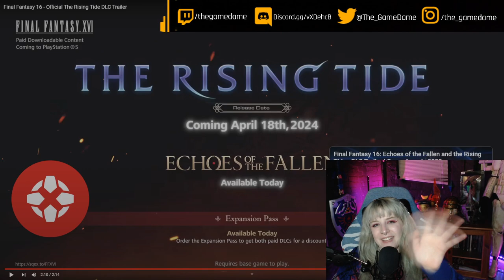My reaction to the Final Fantasy 16 The Rising Tide DLC Trailer | GAMEDAME REACTS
An unmarked letter arrives at the hideaway containing a request most curious: the Dominant of Leviathan, long lost Eikon of Water, is in need of rescue.

To heed this call, Clive and his companions must journey to Mysidia—a hidden land under a blue sky—where they will uncover the tragic history of a forgotten people.

Developed by Square Enix, HexaDrive, XPEC Entertainment, Streamline Studios, Umbra, SQUARE ENIX CO., LTD.